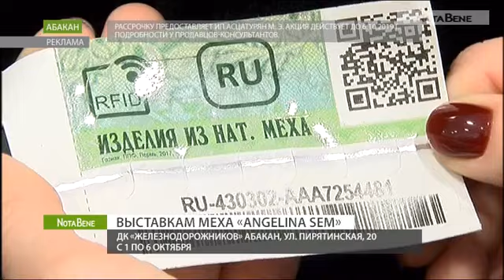Где в Абакане купить шубу мечты?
Причём, приобрести меховую обновку можно по ценам от производителей.